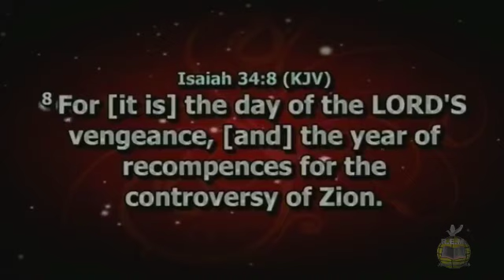NO MATTER THE SITUATION, GIVE GOD THANKS